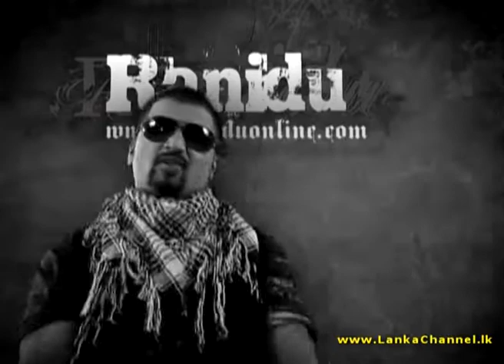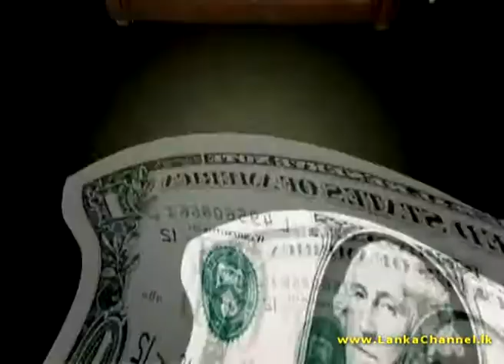195_Athamita_Kasi(Ranidu_Lankage).avi